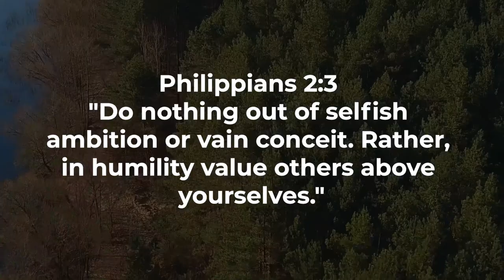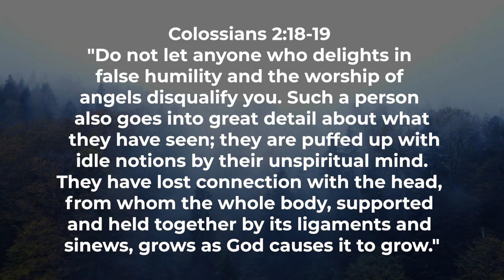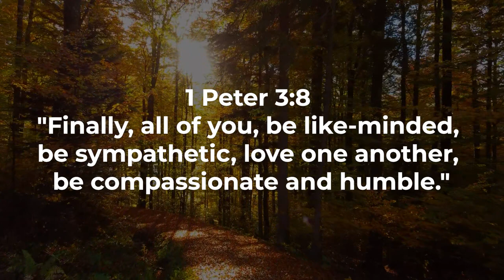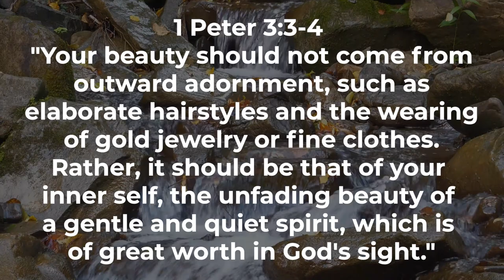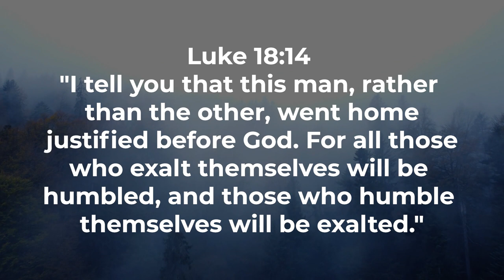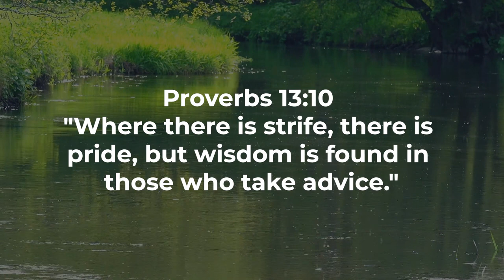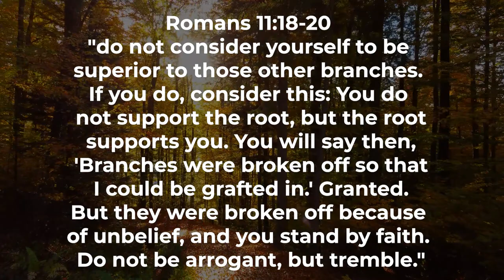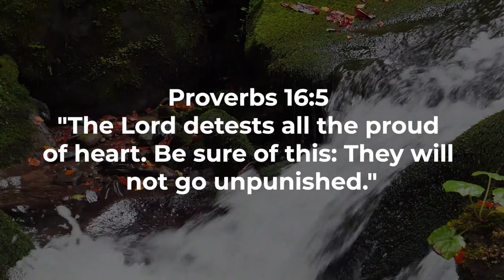The Beauty of Humility A Deep Dive into Discovering the Power of Meekness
Welcome to a profound exploration of "Humility Unveiled: Bible Verses on Appreciation and Thankfulness." In this enlightening video, we embark on a journey through key passages in the Bible that shed light on the virtue of humility. As we delve into James 4:10, Philippians 2:3, and Colossians 3:12, we'll uncover the timeless wisdom that guides us on the path of humility.

The scriptures teach us that "The fear of the Lord is instruction in wisdom, and humility comes before honor" (Proverbs 15:33). Join us in this deep dive into biblical virtues, where we explore the profound humility depicted in Proverbs 11:2 and Proverbs 22:4. These passages illuminate the significance of meekness in our spiritual journey.

In Matthew 18:4, Jesus says, "Whoever humbles himself like this child is the greatest in the kingdom of heaven." This teaching forms the foundation of our exploration of humility, reminding us of the childlike innocence that leads to spiritual greatness. Colossians 2:18-19 further provides insights into the pitfalls of false humility and the genuine humility rooted in Christ.

As we navigate through these verses, we'll uncover the transformative power of cultivating humility in life. Each scripture, from Micah 6:8 to Zephaniah 2:3, offers a unique perspective on how humility intertwines with our relationship with God and others. Join us in understanding the profound implications of Ephesians 4:2, which urges us to "walk in a manner worthy of the calling to which you have been called, with all humility."

Let Psalm 149:4 and Psalm 37:11 resonate in your heart as we explore the promise of exaltation for the humble and the inheritance of the meek. Proverbs 3:34 reminds us that God opposes the proud but gives grace to the humble. In 1 Peter 3:8, we find the call to unity, humility, and sympathy as essential virtues in our interactions with one another.

This video aims to be a comprehensive guide, providing reflections and interpretations on each scripture, offering you a deeper understanding of biblical humility. Join us on this enlightening journey as we unravel the timeless wisdom encapsulated in the theme of humility throughout the Scriptures.